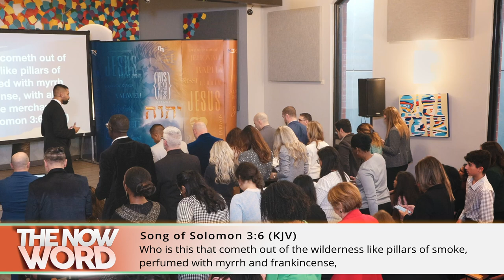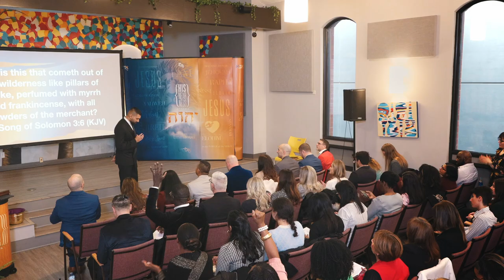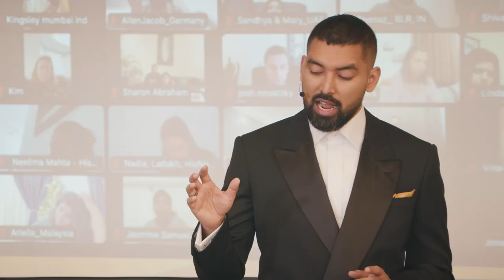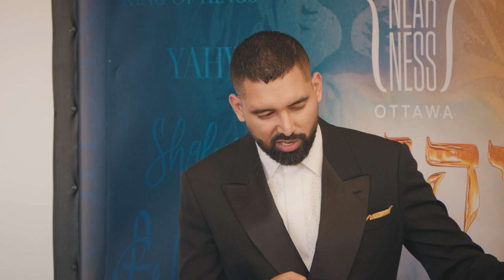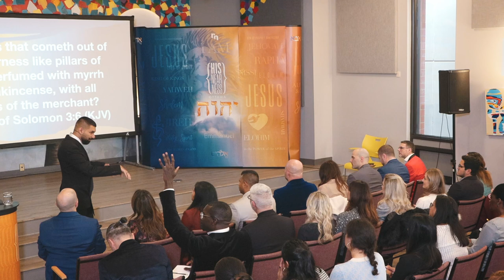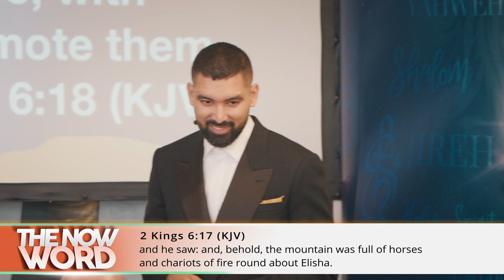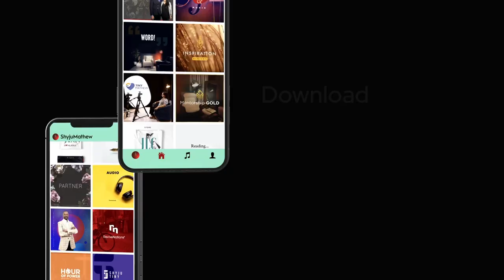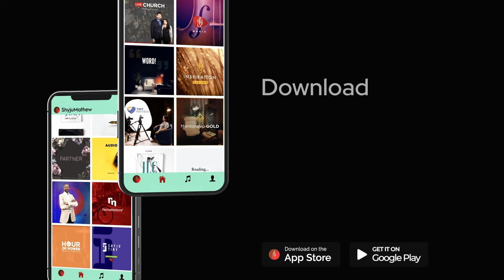Chariots of Fire that Assist you this Year | Shyju Mathew